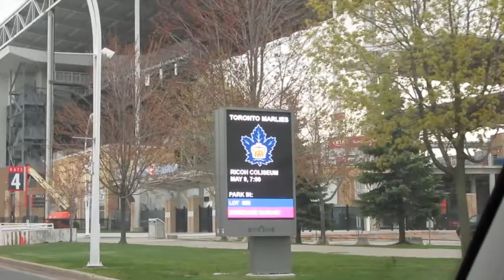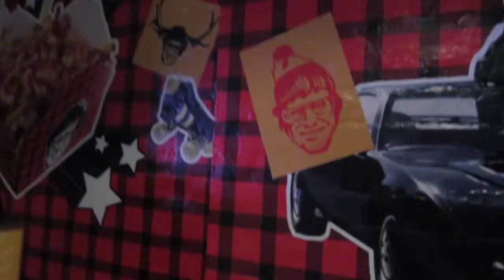Toronto Marlies Playoff Vlog (Game 3)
In this vlog the Toronto Marlies take on the Syracuse Crunch in game 3 of round 2 in the AHL playoffs.

This was filmed on May 9th ,2017